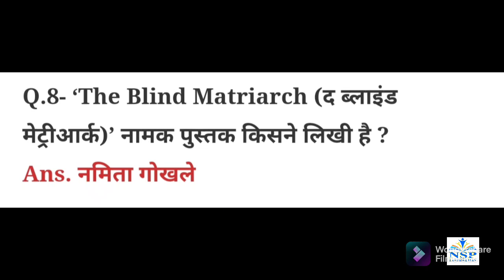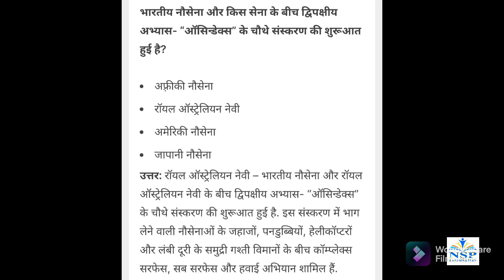Current Affairs of 9 September 2021